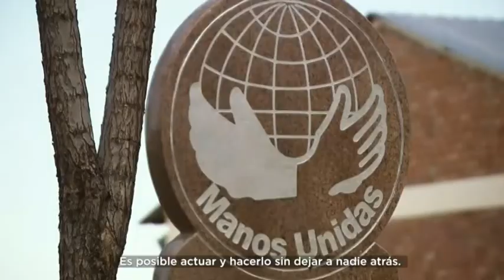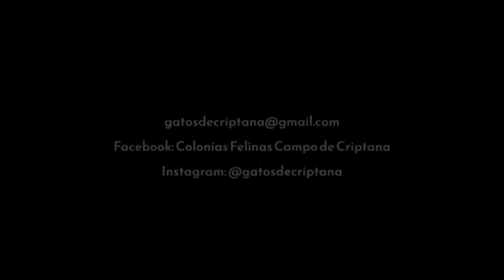Cada Jueves 17 febrero 2022